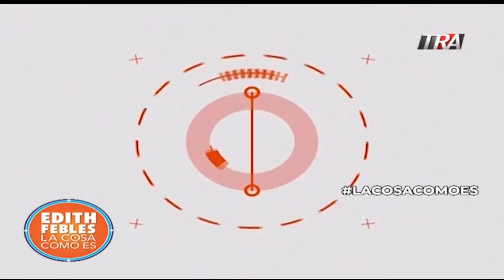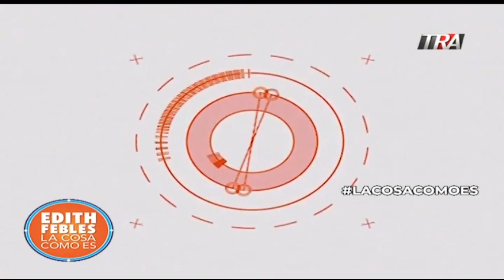Allanamiento Cámara de Cuentas 2/3 | La Cosa Como Es 22/02/21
23 fiscales y 150 policías ocupan la Cámara de Cuentas.